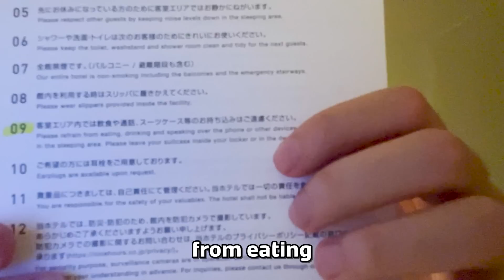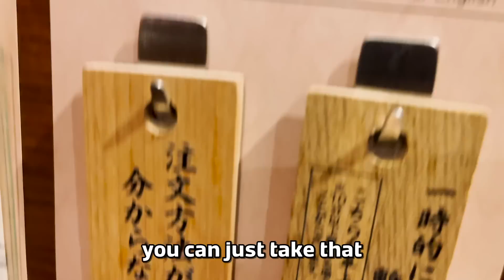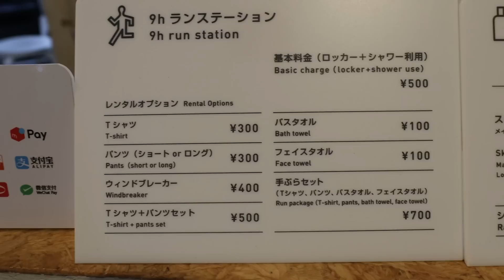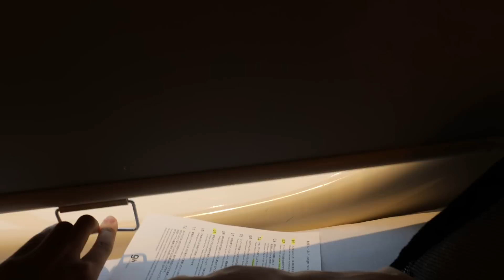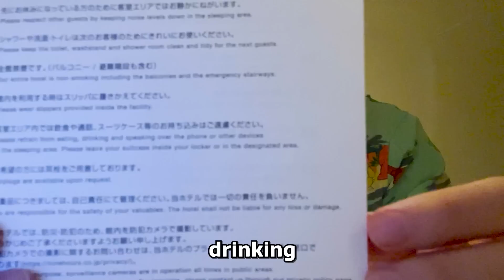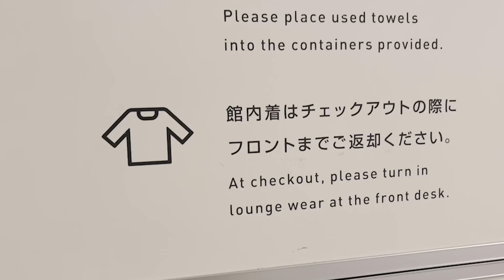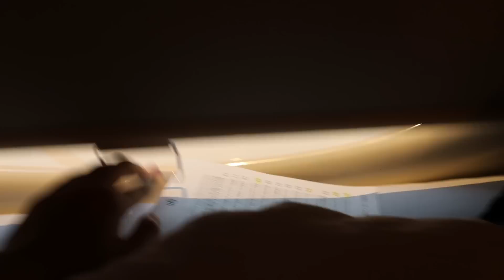I slept in a Japanese futuristic pod hotel...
Toast shows why Japan is perfect for introverts when it comes to food and accommodation. Join Toast for dinner at Ichiran Ramen and a tour of a futuristic capsule hotel in Tokyo.

♪ Home (Prod. by Lukrembo)